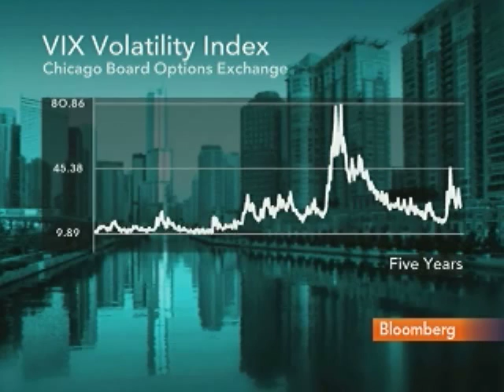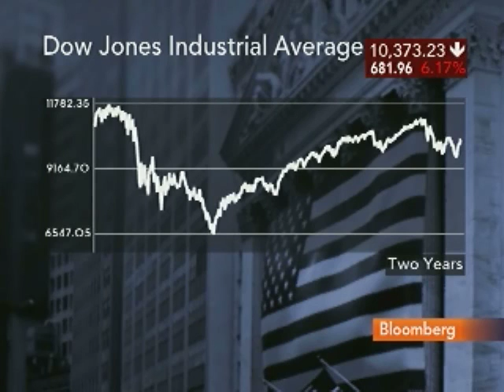Stanford's Bloom Sees `Strong Recovery' in U.S. Stocks: Video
July 14 (Bloomberg) -- Nicholas Bloom, a professor of economics at Stanford University, talks with Bloomberg's Julie Hyman about the outlook for U.S. stocks and the global economy. (Source: Bloomberg)